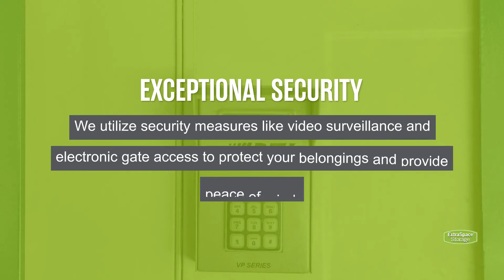Storage Units in Framingham, MA - Extra Space Storage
Looking for convenient, secure storage in Framingham, MA? Extra Space Storage has conveniently located storage facilities near Cochituate, Wayland, and Natick and offers a wide range of storage options to meet your needs.

Storage facilities in Framingham feature a number of great amenities, including:

• Climate-controlled storage
• Indoor storage for all types of vehicles, including car and motorcycle

If you're looking for a clean, well-maintained storage facility with a friendly, professional team ready to help you, you've come to the right place. Reserve your storage unit today